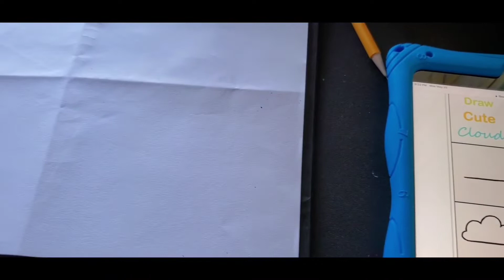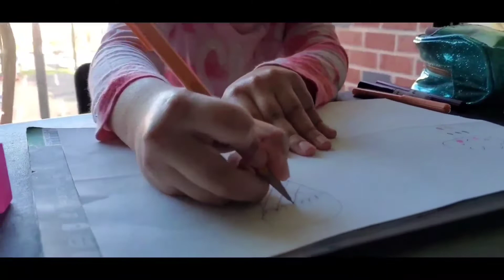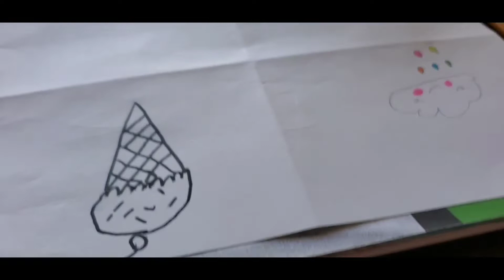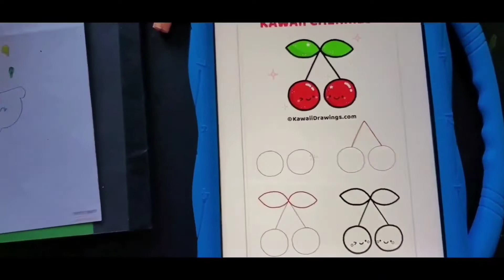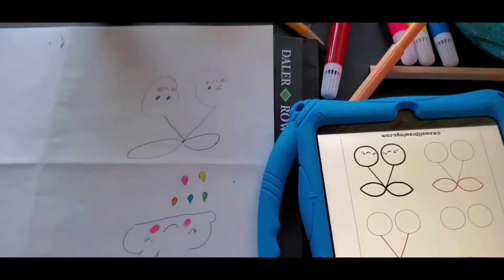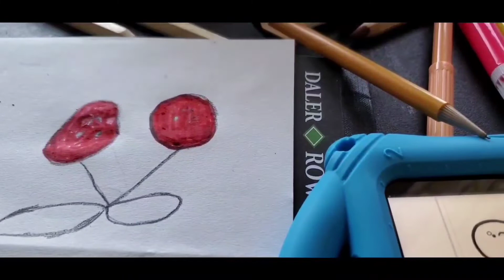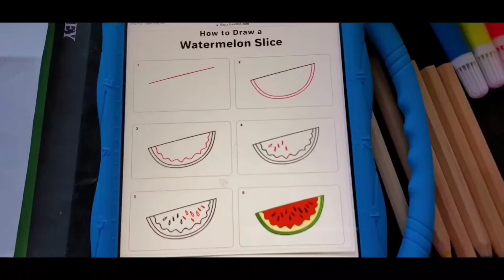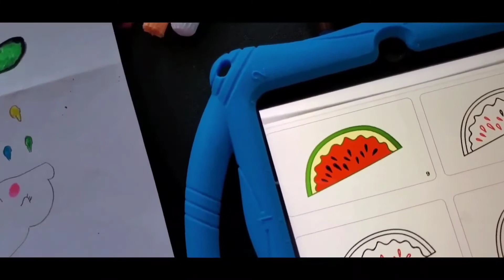Summer Drawing | Four Easy Drawings | School Arts Class